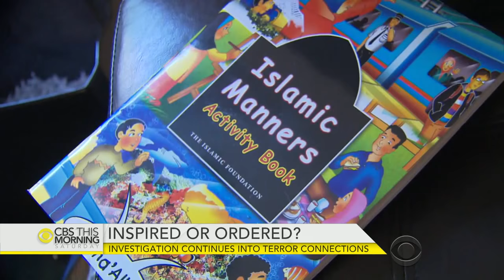San Bernardino killers inspired or ordered by terrorism?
The Islamic State radio praised the attacks in San Bernardino Friday, but ISIS stopped short of taking credit for the attack. CBS News' senior national security analyst Juan Zarate joins "CBS This Morning" to weigh in on whether the shooting suspects may have been part of a larger network, and the female suspect, Tashfeen Malik, may have encouraged and led the attacks.